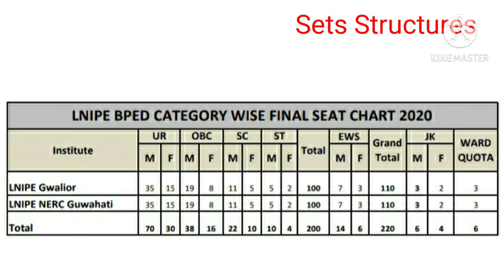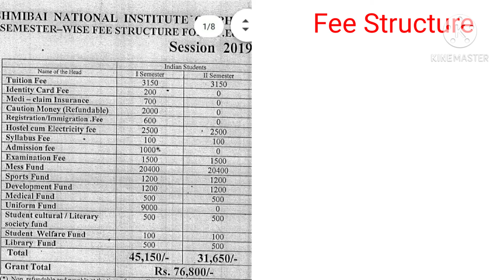L.N.I.P.E College B.P.Ed Seats and Fee Structure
SVYASA UNIVERSITY

MDNIY

PATANJALI UNIVERSITY

GURUKUL KANGRI UNIVERSITY

Notes Videos

- for all Physical education Notes in hindi